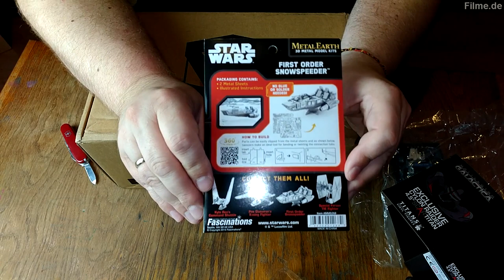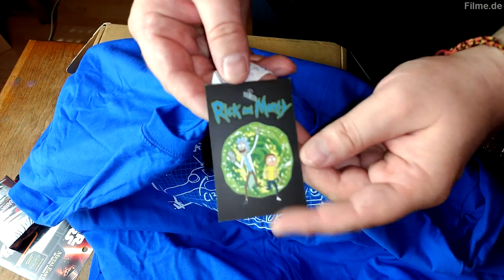ZBox unboxing Juli 2019 Juli 2019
Unser Redakteur Michael Speier hat für uns die aktuelle Juli-Box von Zavvi.de ausgepackt. Dabei handelt es sich um eine monatliche Geek-Box mit dem Namen ZBOX, bei der es immer neue Überraschungen gibt. Wenn ihr wissen wollt, was uns Zavvi.de diesen Monat in die Box gelegt hat, dann schaut mal rein!

- 4 bis 7 Fanartikel in jeder Box im Wert von über 45€